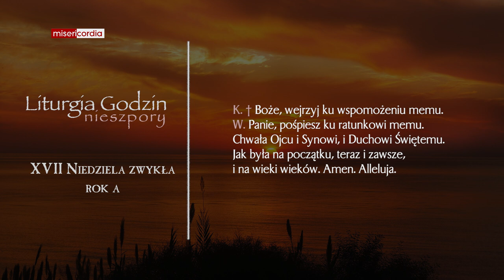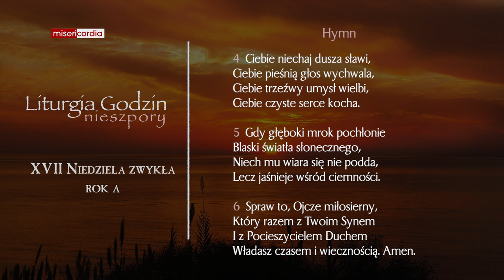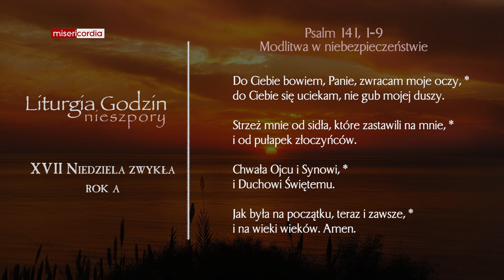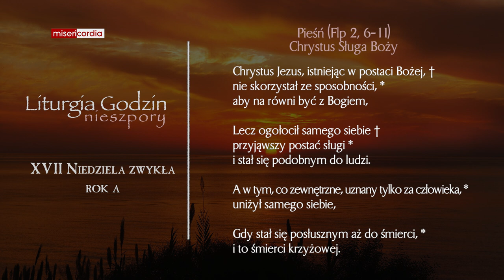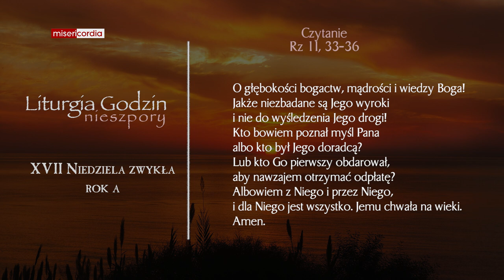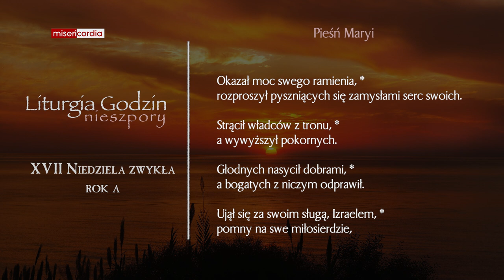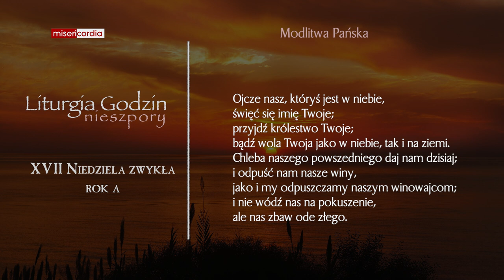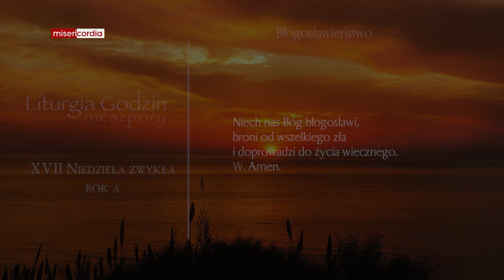Liturgia Godzin | I Nieszpory | XVII Niedziela zwykła (rok A)